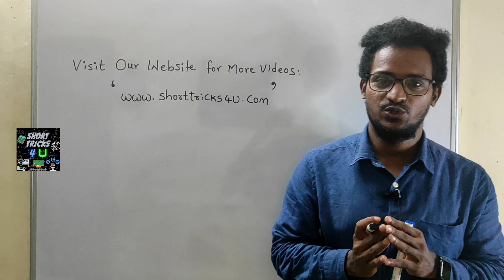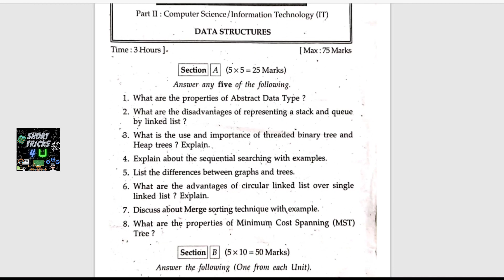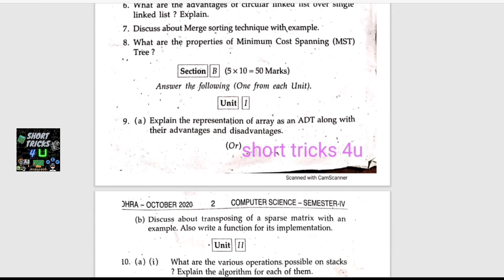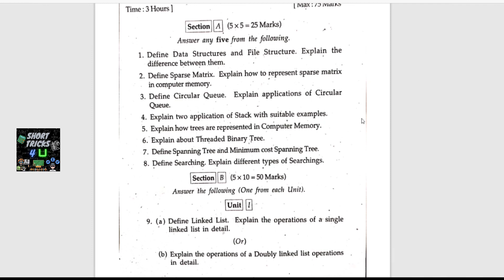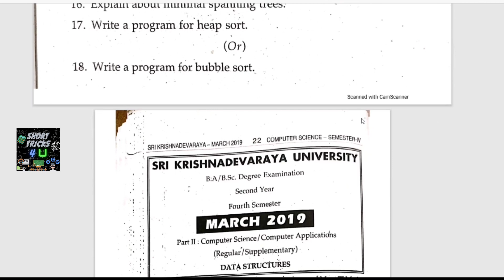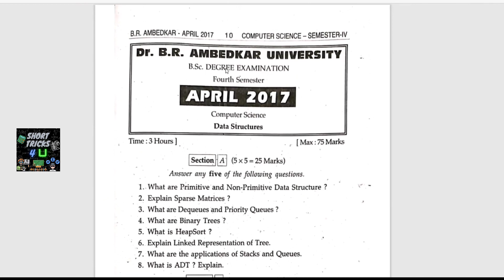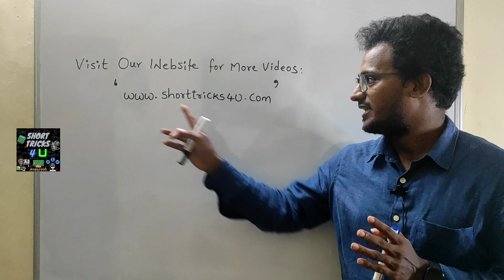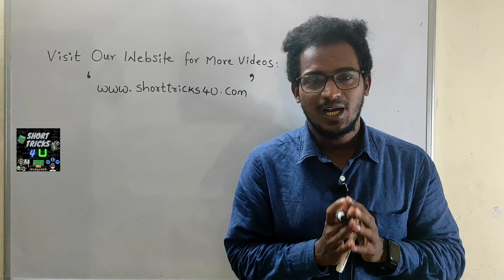Computer Science MODEL PAPERS OF 4th SEMESTER | Shorttricks4u